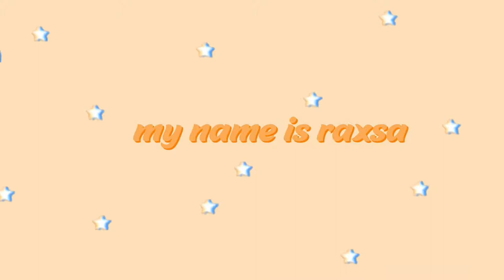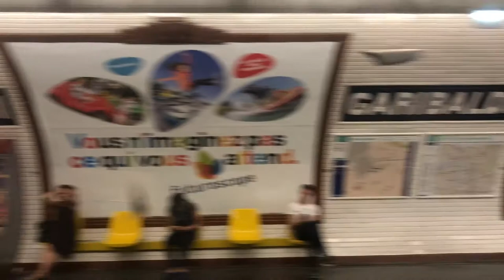[VLOG] 𝑷𝑨𝑹𝑰𝑺 | Raxsa Sasikumar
Hello and welcome to my world. My name is Raxsa
This is my first ever Youtube video so basically also my first time editing. Please dont pay attention on my editing mistakes.